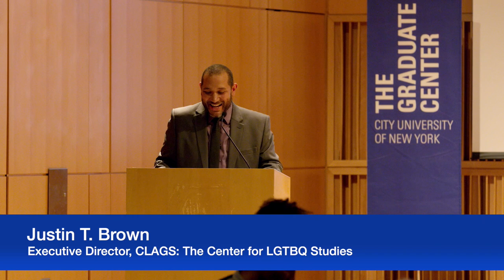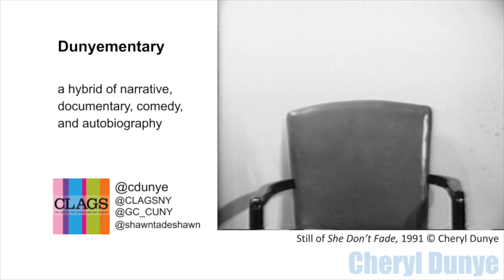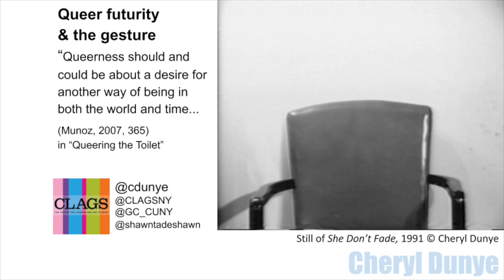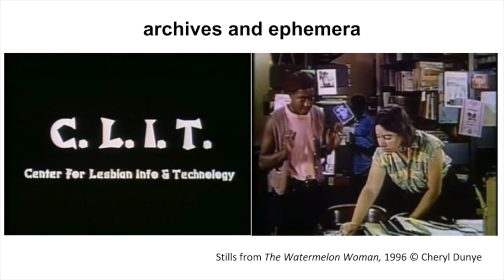Filmmaker Cheryl Dunye: In Conversation with Shawn(ta) Smith-Cruz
Cheryl Dunye emerged as part of the “queer new wave” of young filmmakers of the 1990s, paving the way for the many black women and LGBTQ directors working today. Dunye has made over 15 films, including The Watermelon Woman, HBO’s Stranger Inside, The Owls, and My Baby’s Daddy. At this event, Dunye receives the annual Jose Munoz Award, given to LGBTQ activists. She speaks with Shawn(ta) Smith-Cruz, co-coordinator at the Lesbian Herstory Archives, assistant professor at The Graduate Center, and co-chair of the Board of Directors of CLAGS: The Center for LGBTQ Studies.

Presented on September 23, 2019, with CLAGS: The Center for LGBTQ Studies.